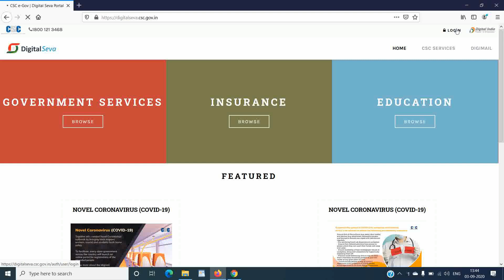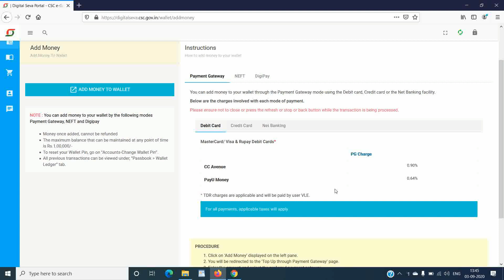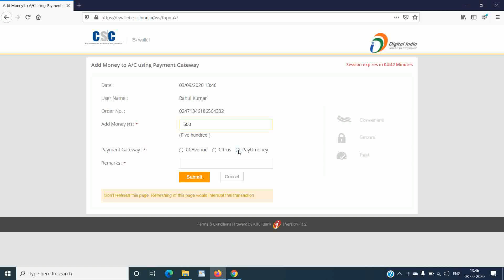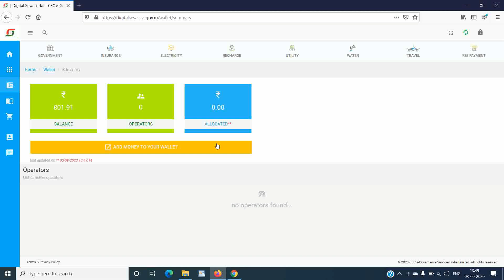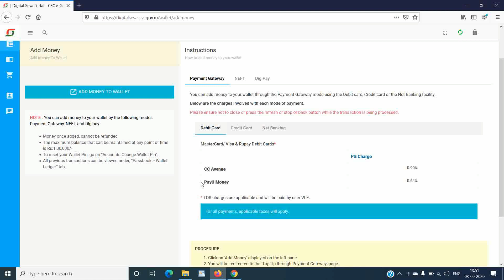csc chalane ke liye ye karna jaruri / how to add money to csc wallet || good side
in this video i am going to show how to add money to your csc wallet and start work

Quires solved :--
csc wallet me paisa kaise add kare
how to add money to csc wallet
csc wallet kaise use kare
csc me paisa kaise add kare